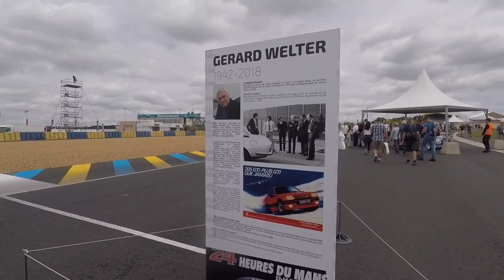The Boogies go to the 24H of Le Mans (3/6)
In this video we explore the open pit lane and get up close and personal with the race cars!